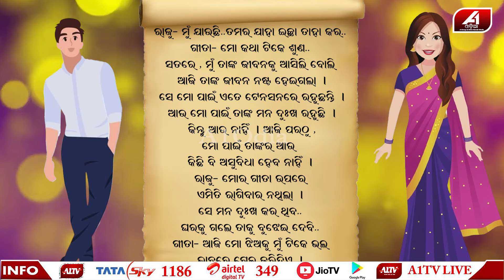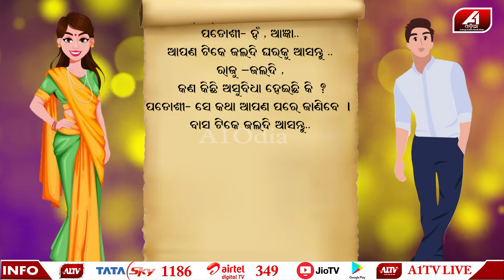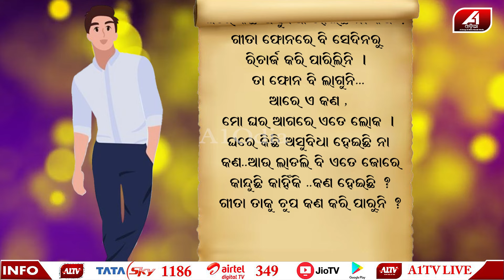ଗୀତାକୁ ଘରେ ଏମିତି ଅବସ୍ଥାରେ ଦେଖି ଲୋକେ ହେଲେ ଏମିତି | Love story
🔆MORE UDATE🔆